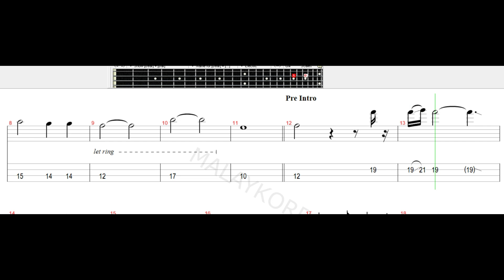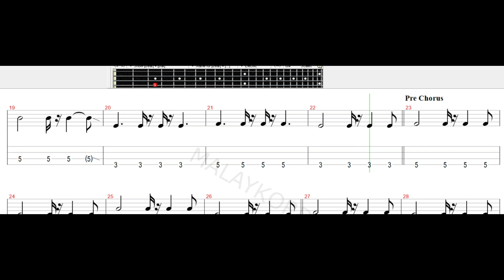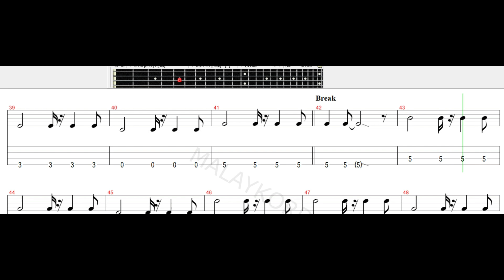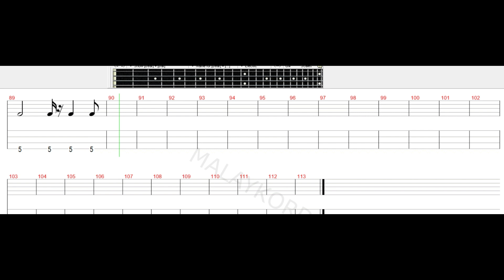Tropika - Cinta Pantai Merdeka Bass Tab Tutorial